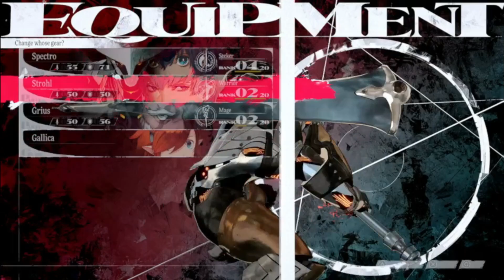The Cause of The Prince Curse | Metaphor: ReFantazio Playthrough Part 4 (Demo)